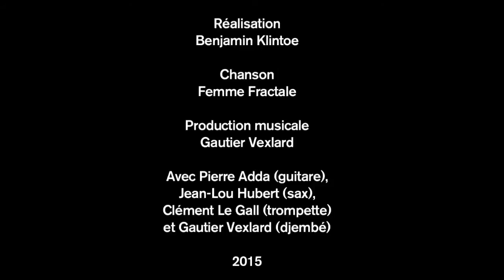Femme Fractale - Cette Maison de Danse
Extrait de l'EP "Komodo" (2015).
Femme Fractale : Jérémie Bichüe -- Anthony Boile -- Arthur Coulet -- Martin Maugeais.
Enregistrement, mixage et réalisation : Gautier Vexlard.
Mastering : Perceval Carré.
Avec Pierre Adda (guitare), Jean-Lou Hubert (sax alto et baryton), Clément Le Gall (trompette) et Gautier Vexlard (djembé).

Clip réalisé par Benjamin Klintoe.

sur Amazon